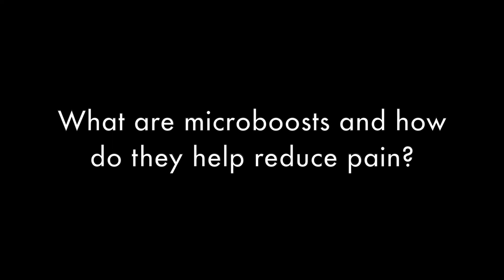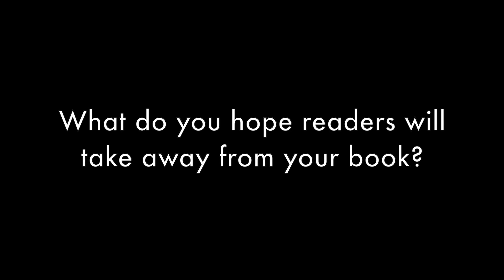Author Saloni Sharma, MD, introduces THE PAIN SOLUTION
Author Saloni Sharma, MD, introduces her book THE PAIN SOLUTION: 5 Steps to Relieve and Prevent Back Pain, Muscle Pain, and Joint Pain without Medication, which offers a patient-proven approach to pain relief and prevention.

SALONI SHARMA, MD, LAc, is double board-certified in pain management and rehabilitation medicine. She is the medical director and founder of the Orthopaedic Integrative Health Center at Rothman Orthopaedics and has treated thousands of patients. She is also cochair of Pain Management and Spine Rehabilitation for the American Academy of Physical Medicine and Rehabilitation. A popular speaker at Google and an award-winning clinical assistant professor at Thomas Jefferson University Hospital, she lives near Philadelphia.